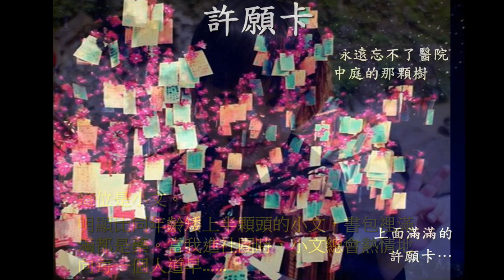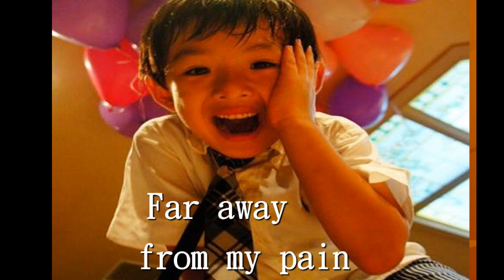玫瑰墓樂團 【許願卡】三兄弟版｜Coden MV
永遠記得醫院中庭的那顆許願樹……

這位是小雯。
明顯比同年齡矮上半顆頭的小雯，書包裡滿滿都是藥。當我進社團時，小雯總會熱情地向每一個人道早，在我進行圖畫紙教學時，小雯也不忘擔任助手一職，從旁協助，並在結束後對我比出大大的愛心，「大哥哥，送你一個愛心！」當聽到這句話，疲憊頓時煙消雲散。

講台前吃著餅乾的是皓皓。
　　有著先天性心臟病的皓皓，身世十分坎坷。雙親都精神疾病，連自己都無法照顧，更別說照顧皓皓。在父母棄養之後，輾轉透過社工安排，由寄養家庭出面收留，至此再也沒見過親生父母一面。若不是文件上的資料，我又怎能察覺面前這位帶動唱的合音小天使是這麼的優秀。

大二那年，我隨著社服團，每星期日下午到醫院陪伴一群因疾病所苦的兒童。幾個六至十二歲不等的小孩，帶著天真無邪的笑容，乍看像是充滿著陽光快樂的青春年紀，卻隱藏不住蒼白的臉，有血癌、免疫風濕疾病、淋巴瘤化療、先天性心臟病等罕見疾病。

有些孩子很勇敢、無懼、天真，對自己的苦痛充滿著勇氣，這時反而突顯出大人們的懦弱與無助，常常見到父母躲在病房外偷偷的哭。有些小朋友可能自小生病，感覺比較安靜，對第一次看到的大哥哥大姐姐很冷淡，然而隨著見面次數增多，我們卻成為他們的偶像與寄託。

那時常為小朋友說故事、教他們畫畫、玩遊戲、偶爾拿著吉他帶動唱。還記得有一次帶著小朋友，請每個人把願望寫在卡片上，掛在醫院庭院裡的大樹上，有些小朋友一寫就是十幾張，最後樹上掛滿了一張張的許願卡，隨風飄盪著。

畢業那年，第一志願當時就是選填小兒科，只可惜大學沒好好唸書，成績不足轉分發到內科去。十幾年過去，當在醫院遇見生病孩童，腦中就是忘不了一張張飄揚的許願卡，與樹下合影留念的孩子。

掛滿許願卡的大樹，隨手摘下一張，每個注音、每行符號都是最純真的願望……